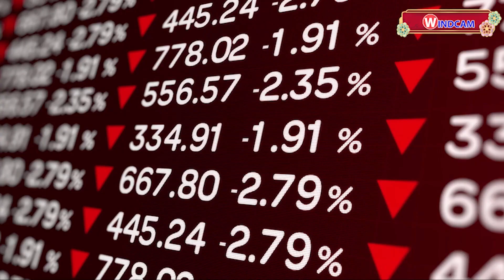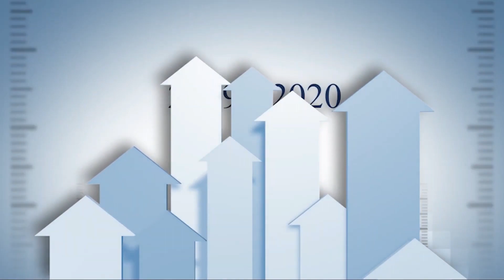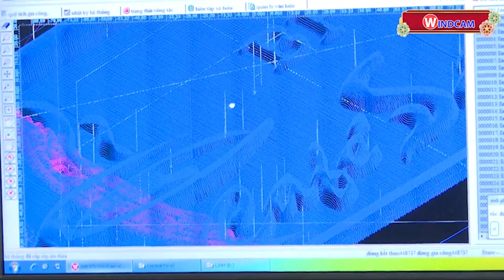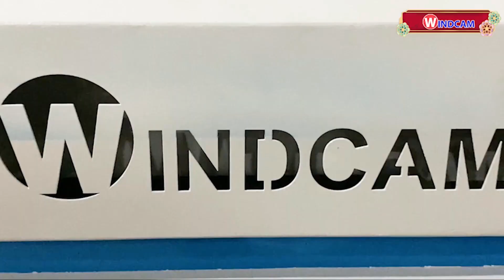Hành Trình Năm 2022 - Công Ty Tự Động Hóa Đông Phương Hà Nội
Cùng nhìn lại 1 năm 2022 với những điều chưa từng có trong lịch sử, với nhiều biến động khó khăn và thách thức. Trong bối cảnh đó vẫn có những con người tràn đầy nhiệt huyết với ý chí kiên cường luôn tiến về phía trước đã hoàn thành xuất sắc những kế hoạch đặt ra.
Song song với việc duy trì vị thế của những dòng sản phẩm cũ, CNC Đông Phương còn chú trọng đầu tư và phát triển những dòng sản phẩm mới. Năm 2022 với sự sáng tạo và kiên trì nỗ lực không ngừng nghỉ, phòng phát triển đã cho ra mắt thành công dòng sản phẩm máy CNC trung tâm hoàn toàn mới, với nhiều tính năng thông minh và hiện đại giúp khách hàng của Đông Phương nâng cao được hiệu suất công việc và lợi nhuận.
Qua đó tiếp tục khẳng định được vai trò tiên phong trong lĩnh vực sản xuất máy CNC tại thị trường Việt Nam của Đông Phương.
Địa chỉ: KCN Phố Nối A - Yên Mỹ - Hưng Yên